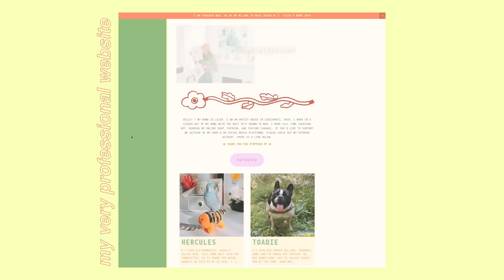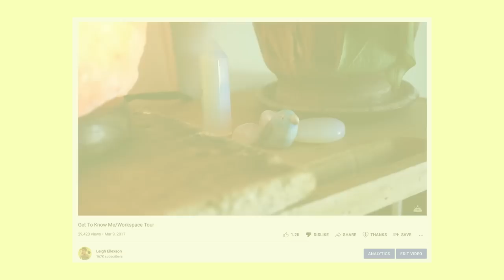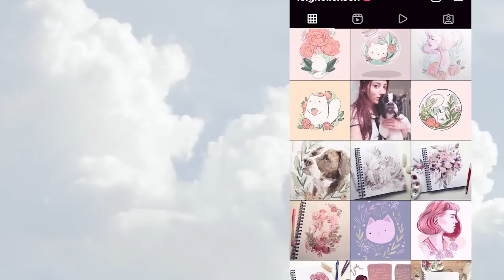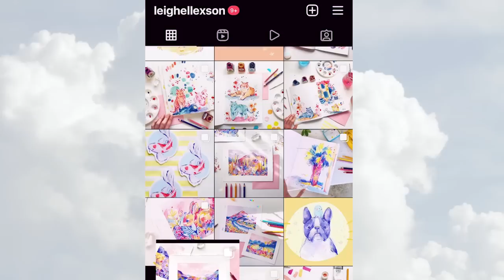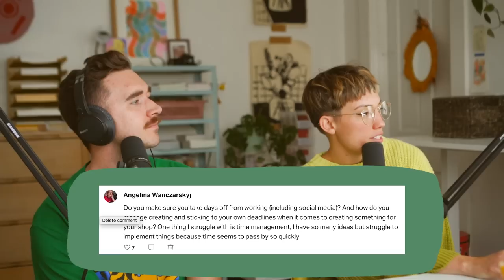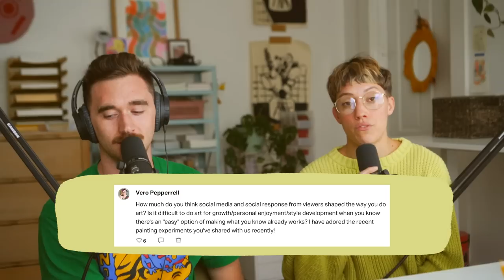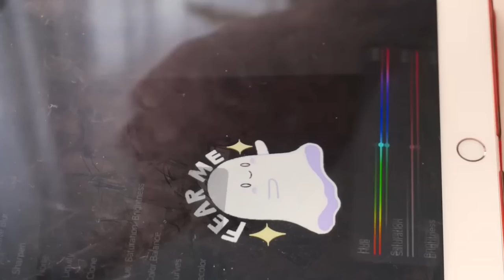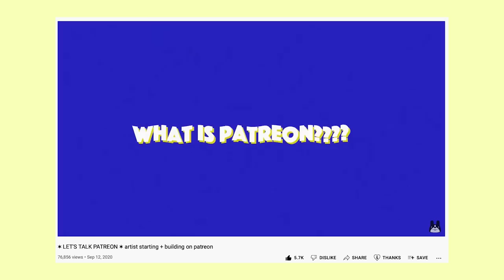full time artist Q+A ☺︎ art biz ?'s, growing an audience, when to start an online art shop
Hi!! I hope that you like this video. Please let me know if you want me to do more videos like this. :-) I have a lot more questions from my patrons.